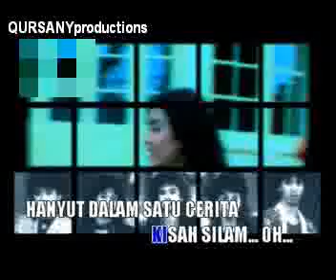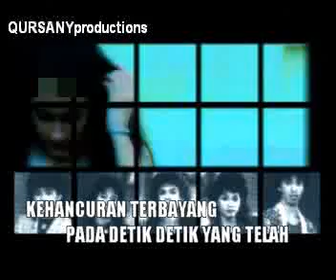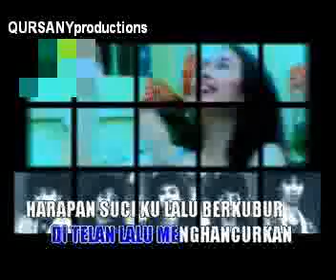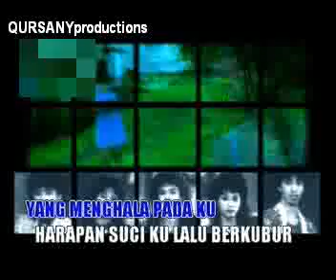HELTER SKELTER - Digigit Berbayang Silam